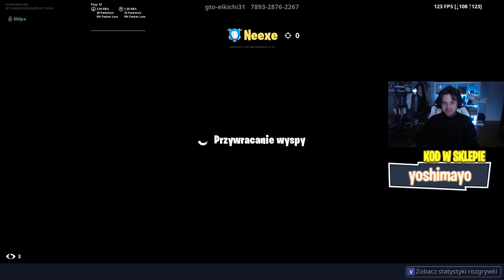15minut i 38sekund beczki w *PROP HUNT* z ekipą w FORTNITE! XDD - NEXE, YOSHI, PACZOL i YOUNG MIKI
DARMOWA SKRZYNECZKA I V-DOLCE Z TYM LINKIEM!

Witaj na moim 2 kanale do spamu filmami codziennie! 😏
🔔 ZOSTAW SUBA Z DZWONEM! 🔔

┌ AKTYWNE SERIE
👉 GTA V ONLINE ( grand theft auto 5 multiplayer )
👉 CS:GO ( Chowany / Zabawa w chowanego itp )
👉 Brawl Stars po Polsku
👉 Fortnite ( hide and seek / ogólnie tryb kreatywny )
👉 MineCraft ( hungergames / bedwars )
👉 Roblox ( Śmieszne tryby )